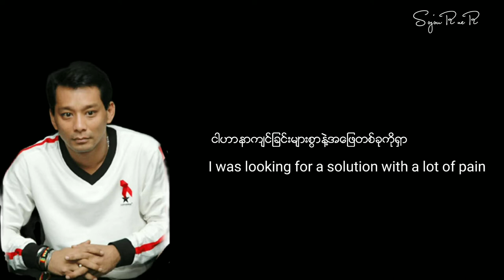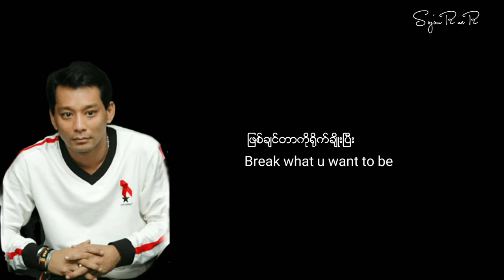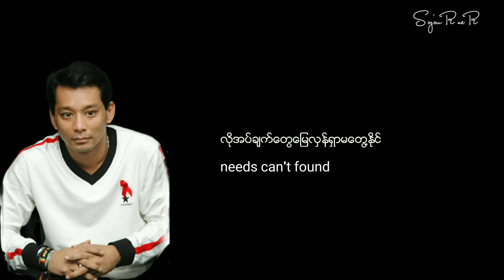(Dway)- တစ်ခါတလေ(sometimes)| Myanmar song with Eng translation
If u enjoy this song,can support other songs of (Dway) at original link/sites.

© music/lyrics/song/photo
This content is not allowed to post on other places.